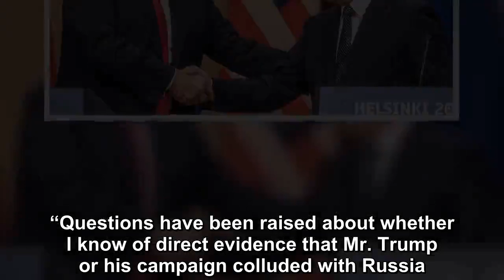Trump took to Twitter to voice his point of view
Trump believes that thanks to this weeks testimony from disgraced and disbarred former attorney Michael Cohen, the “Russia collision” story has fallen